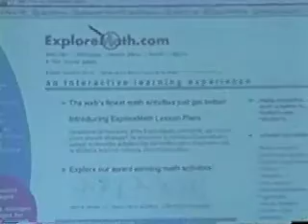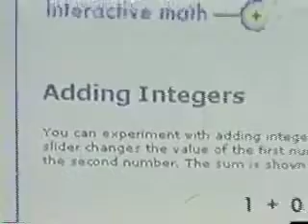Interview with Raman and Dave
This is from 2008.